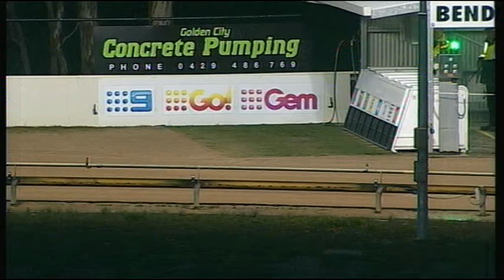BEN WED 16 AUG 17 R11